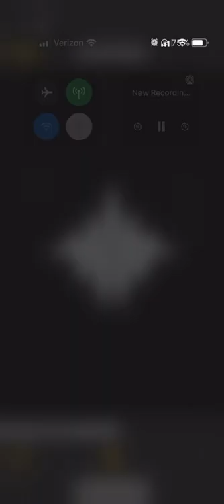Juss be bs’n😂🤷🏽‍♂️